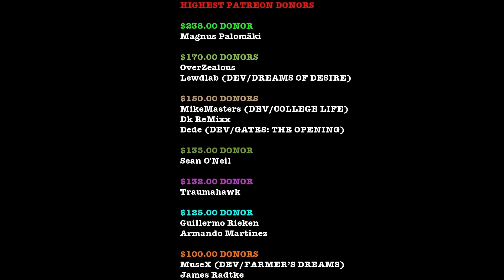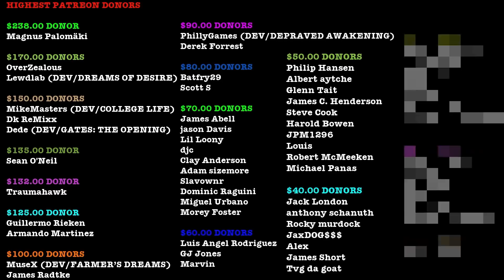BEST DATING SIM EVER MADE!!! | SUMMERTIME SAGA | V.18 | #2 | JENNY WALKTHROUGH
$238.00 DONOR
Magnus Palomäki

$170.00 DONORS
OverZealous

$150.00 DONORS
MikeMasters (CREATOR OF COLLEGE LIFE)
Dk ReMixx

$135.00 DONOR
Sean O'Neil

$132.00 DONOR
Traumahawk

$125.00 DONOR
Guillermo Rieken
Armando Martinez

$100.00 DONORS
MuseX (DEV/FARMER’S DREAMS)
James Radtke

$90.00 DONORS
PhillyGames (DEV/DEPRAVED AWAKENING)
Derek Forrest

$80.00 DONORS
Batfry29
Scott S

$70.00 DONORS
James Abell
jason Davis
Lil Loony
djc
Clay Anderson
Adam sizemore
Slavownr
Dominic Raguini
Miguel Urbano
Morey Foster

$60.00 DONORS
Luis Angel Rodriguez
GJ Jones
Marvin

$50.00 DONORS
Philip Hansen
Albert aytche
Glenn Tait
James C. Henderson
Steve Cook
Harold Bowen
JPM1296
Louis
Robert McMeeken
Michael Panas

$40.00 DONORS
Jack London
anthony schanuth
Rocky murdock
JaxDOG$$$
Alex
James Short

$30.00 DONORS
Jaden Rodriguez
Alex Webber
Max Zick
Larry B
cuqui24
Jim Wagman
Andrew Vartabedian

$20.00 DONORS
David Jefferson
Andrew French
Micky Doll
Luis
Ayaz Rashid
Joshua Schwaderer

$10.00 DONORS
Daniel Dever
Ace reed

Summertime saga Version .18 is an adult point and click adventure where you play as an 18 year old boy who has relationships and adventures in his small town. You get to meet and hook up with all kinds of people, and this is my extensive walkthrough of summertime saga version 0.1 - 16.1. This is the most donated game on patreon and is on the top ten lists for most important games being developed using the patreon platform with over 45,000 $ of donations a month. This game is a revolutionary 2d visual novel with a massive world and story.